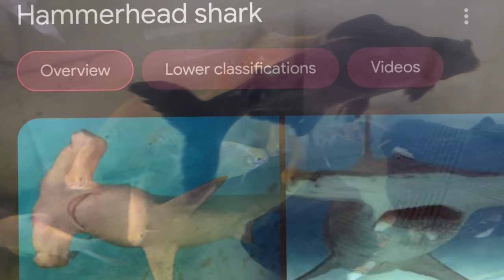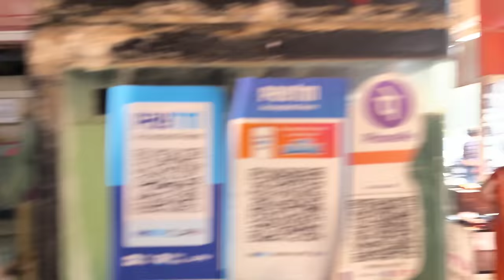My New Dengerous Biggest Fish family member 😱 Most Dengerous Oscar Fish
IF YOU WANT ANY TYPE OF PROMOTION